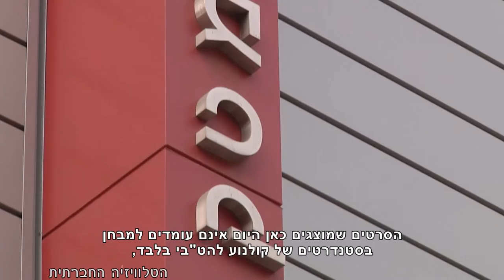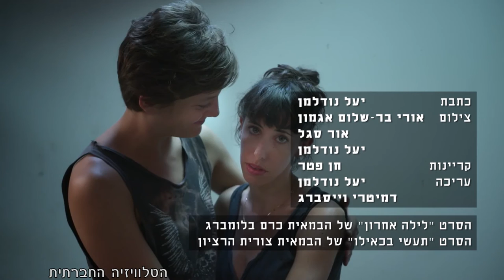מגזין 1 – ינואר 2016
המגזין ששודר בערוץ 98. בתוכנית: עושות סדר - נשים בתקשורת, לסביות קטלניות: בין המסך למציאות.